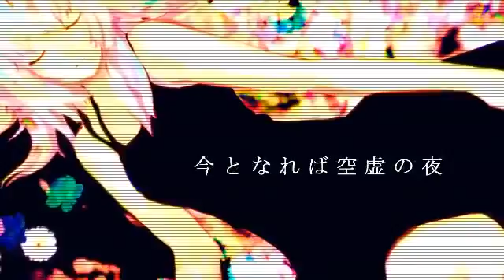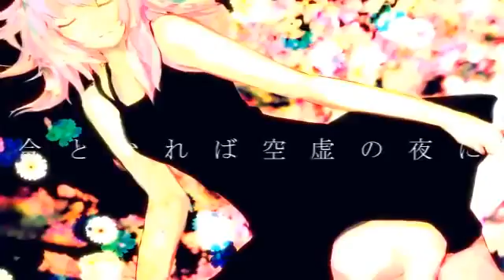【歌ってみた】眠楓×カゲ cry